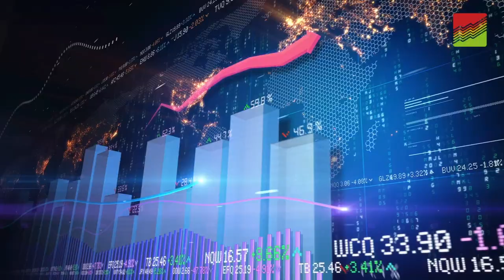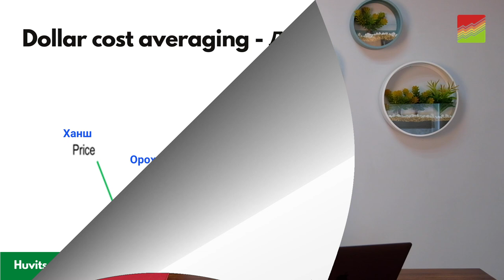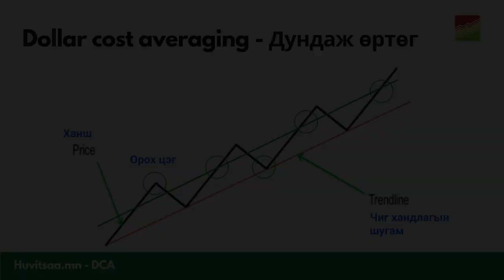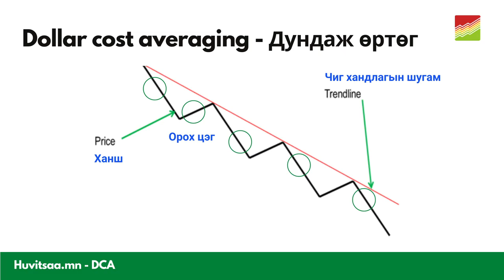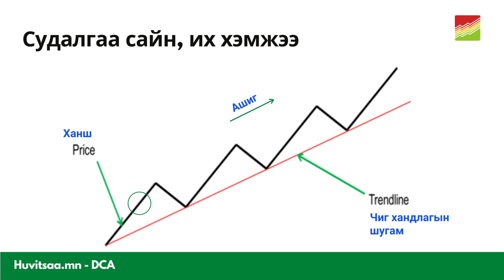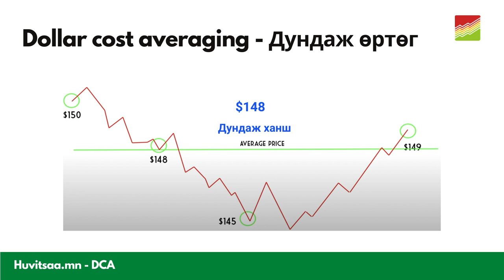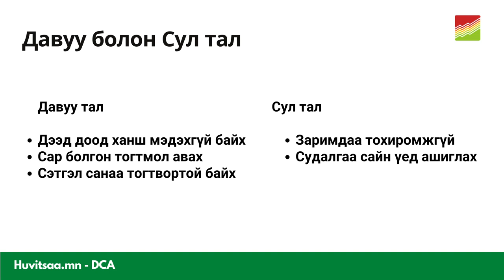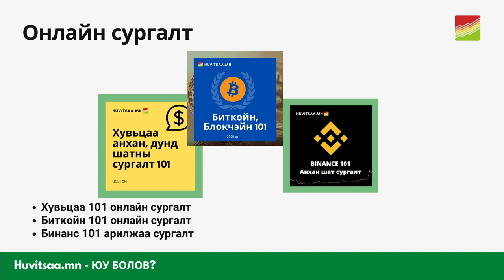DCA - Дундаж ѳртѳг гэж юу вэ? (Dollar Cost Averaging)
Дундаж ѳртѳг гэж юу вэ? (Dollar Cost Averaging)